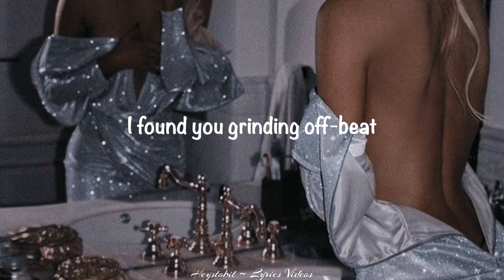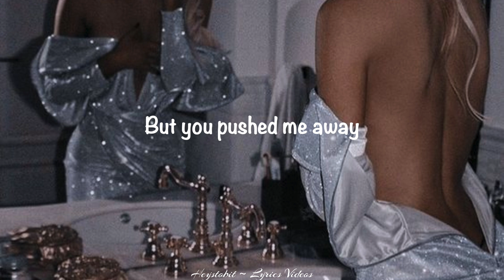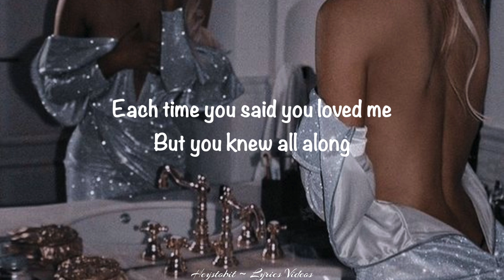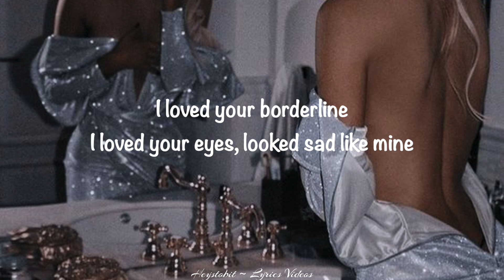Davina Michelle - Hollow [Lyrics]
Lyrics:

You called me your heart attack
I called you my aphrodisiac

But before we met

I was a black box with a giant crack

From all the suckers trying
to break in way too bad

Now you're in demand

I found you grinding off-beat

Swept me right off my feet

And pushed me away

It's hollow again [x2]

Call it the end
But call me again

I loved your borderline
I loved your eyes, looked sad like mine

It's hollow again, oh

It's hollow again

Blank stare, wanna see you move

So sophisticated, I miss everything 'bout you

And all that you do

You know I blacked out for a month or two

After I discovered you were dating someone new

Oh, I still think of you, whoa-oh-oh

I miss us grinding off-beat

Sweeping me off my feet

But you pushed me away

It's hollow again

You sucked all love right out of
My head and heart till I was numb

You fucked me over so softly
I didn't feel you did me harm

Each time you said you loved me
But you knew all along

You'd leave me behind
Hollow and blinded by love

It's hollow again